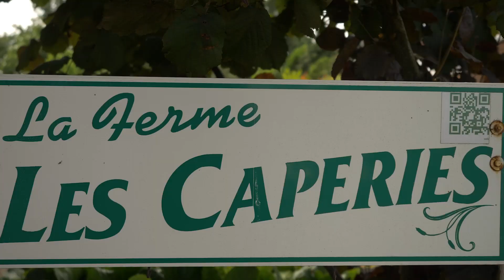Partagez des émotions en famille à Béthune-Bruay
Faire plaisir aux enfants, partager et resserrer les liens, prendre un grand bol d’air et d’émotions, se créer des souvenirs… Venez vivre ces moments forts avec nous !